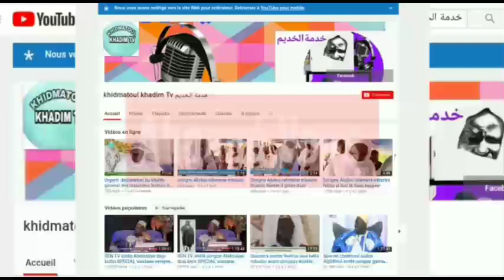HAQI YI WAR GOR SI SOKHNAM PAR SERIGNE ABDOU RAHMAN MBACKÉ REGARDE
ABONNÉZ VOUS